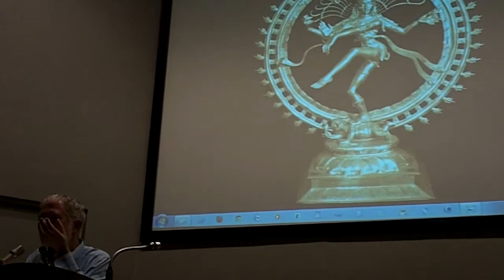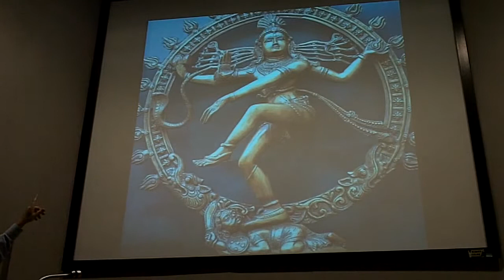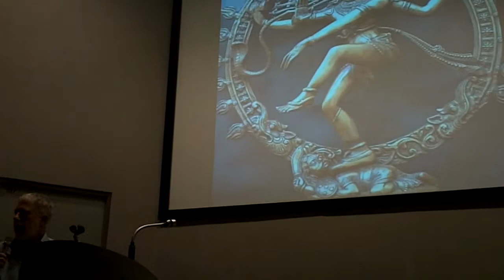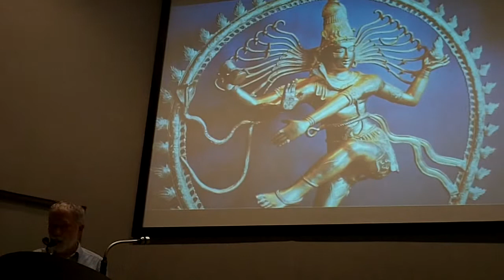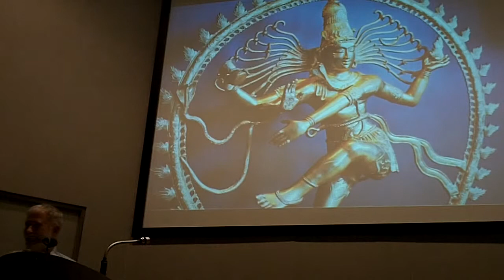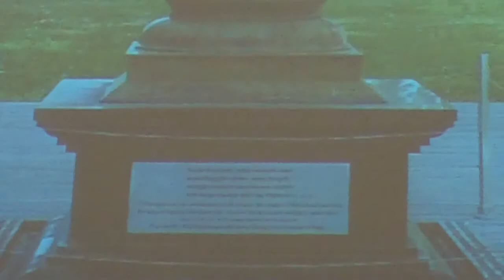"LA DANZA COSMICA" nel pensiero sapienziale indiano